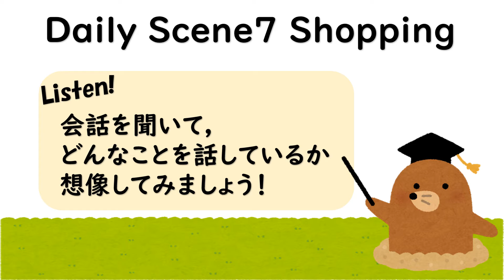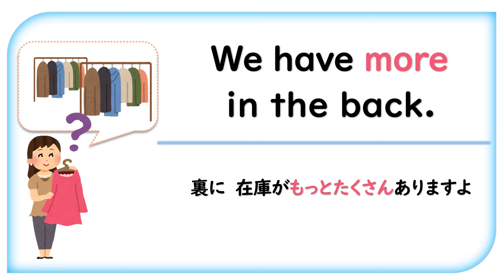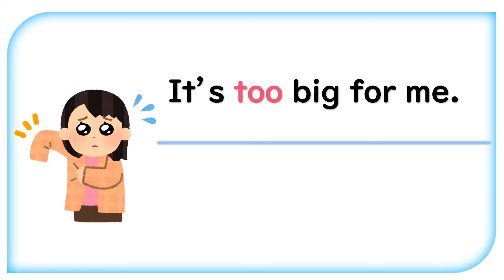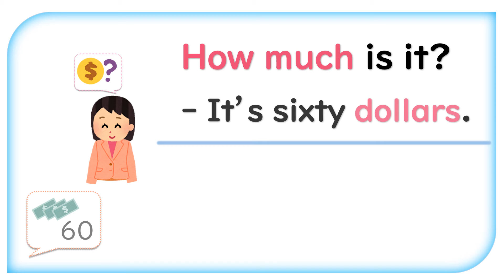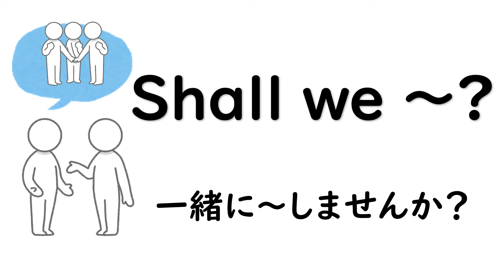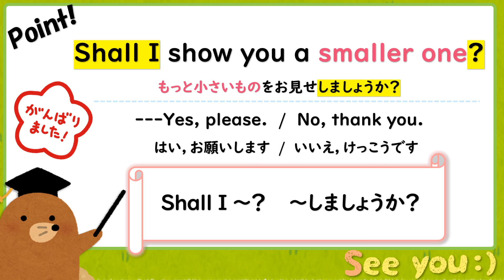中2英語（東京書籍）09 Daily Scene 7